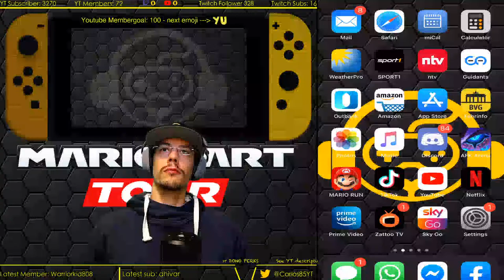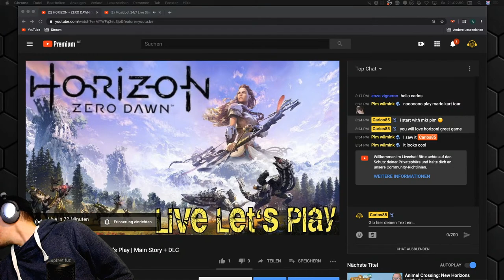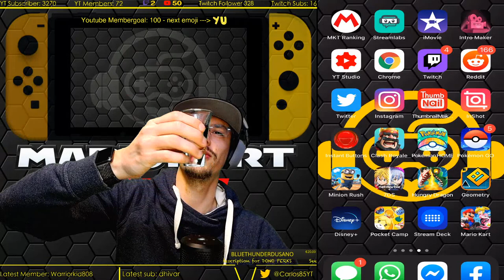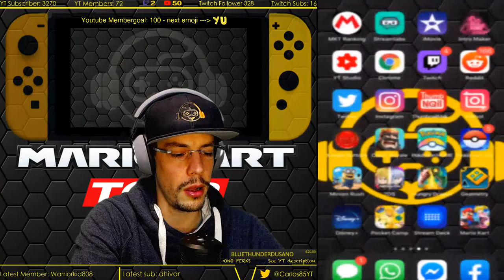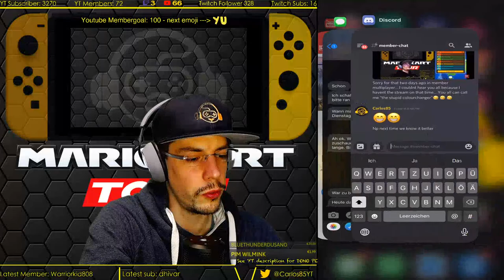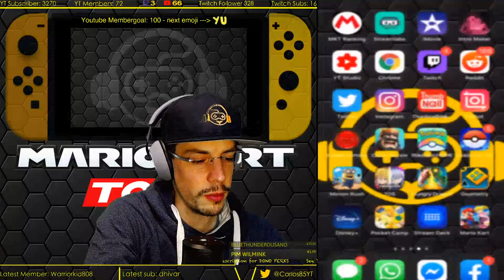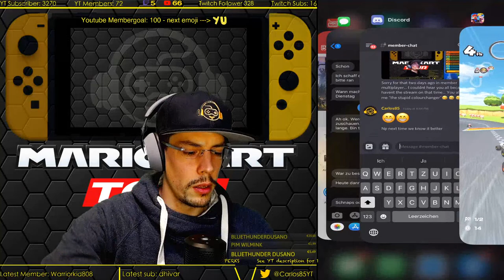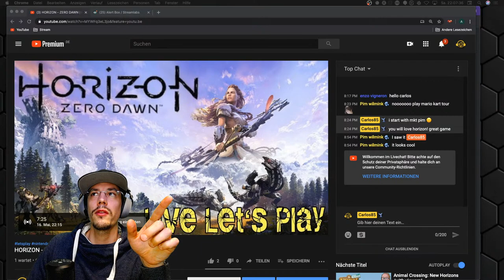Daily Stream #77 | Mario Kart FLOWER Tour | Ranked Cup Memberboost | LATER: HORIZON - ZERO DAWN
WELCOME TO MY LIVESTREAM!

Enjoy your time here and please don't be afraid to mention me in the livestream chat by using @Carlos85 or Carlos85. I will try to respond as much as I can to you!

I mostly provide Nintendo content such as games from the Super Mario, Zelda, Pokemon and Animal Crossing franchises! More mobile and Playstation games are already planned!

If you need any help, please ask me directly or others in the stream chat! If you have any issues, please ask my Moderators in the chat for help!

Today Huxley hosts the "AC-lethics games" and we (4-5 People) are getting 10-12 games to play. I don't know what will happen, but i am very excited!

Current Livestream schedule: I regularly stream from 9pm to 12pm daily (UTC+1 Germany)

+ If you become a new member or upgrade your membership during a livestream, i will take my cap off for 5 minutes plus i will do 10 burpees!
+ If you become a new member or upgrade during a Pokemon stream, I will name a Pokemon after you!
+ If you become a new member or upgrade during a Animal Crossing stream, i will visit your island on stream!

- HAVE FUN!
- No spam/full caps lock messages.
- Make sure to be respectful to everyone.
- No back-seat gaming please.
- No swearing in the chat.
- No discussion regarding Religion, Politics, Ages and/or Sexual Content.
- Keep the language in English please (German is allowed in case you are not able to write in English, however English is always preferred).

Donations are not necessary at all, but if you do want to support me I really do appreciate it and as a little token of that I have a few perks you can unlock through showing your support!
Quick notice - The perks may change sometimes so check them out below!
If more than one option is available - choose one with a text message.

In general I need to say, the PayPal donation for every Streamer/YouTuber is the more convenient method for us all, since, for example, from a $10 donation a streamer gets about $9.90.

Every Donation will show a cool alert, your name and your message in front of everyone on the Stream!

In case any perk should interrupt the gameplay: I will only interrupt a gameplay if I don’t record for a video! In that case I’ll do the challenge later.

**0,99 to 4,99 USD**
2mins - Cap off

**5,00 to 9,99 USD**
- SQUATS during one race in Mario Kart Tour (or 1:30min in other games) OR
- Playing with my Smartphone (or Controller) upside down for about 2 Minutes

**10,00 to 19,99 USD**
- 10 Burpees (max. 5 sets/stream - ON LET’S PLAYS AFTER A RECORDING) or
- BLINDFOLDED during one race in Mario Kart Tour (or 2min in other games)

**20,00 to 49,99 USD**
- 2cl shot of Vodka (MAXIMUM 3/Stream, should be still just for fun ;-) ) OR
- INVISIBLE MAN (I will wear a green cap and green shirt what makes me almost invisible)

**50,00 to 99,99 USD/EUR**
- Suggestions recommended (You can ask if I would do „X“ for a dono and i will confirm or deny) or
- Stop the current game and challenge me to a 1v1 for 15 Minutes (Super Smash Bros Deluxe, Mario Kart Tour, Mario Kart 8, Mario Tennis) or
- You will be guaranteed a RAID after my stream (in case there is more than 1 request in a stream, I will do the raid in one of my next streams) PLUS you’ll get a membership if it's available on your channel.

**100,00 or more USD/EUR**
- Suggestions recommended (You can ask if I do X for a dono and I will confirm or deny) or
- 2 Shots of Vodka (Just in case: limit 3x, only after 8pm my time, I don’t want to die…)